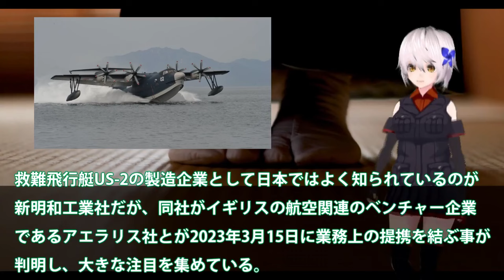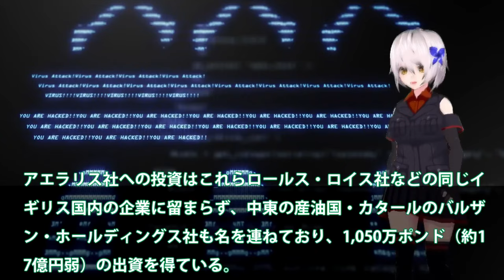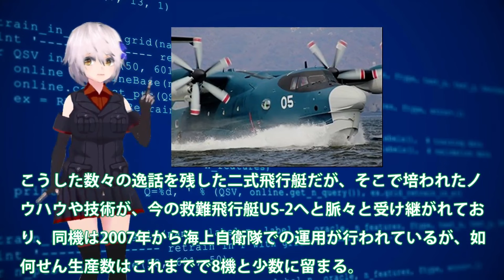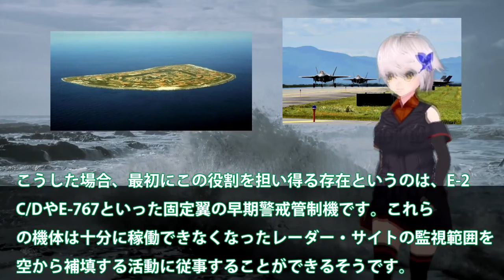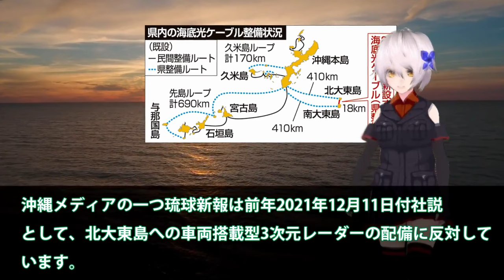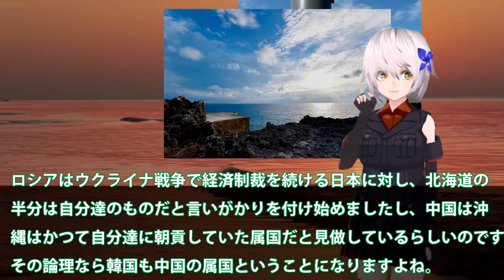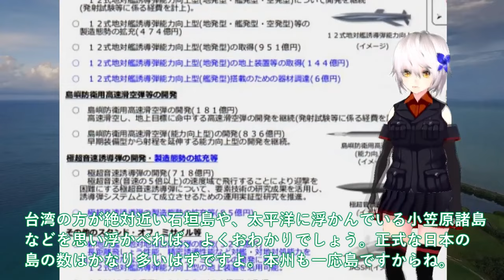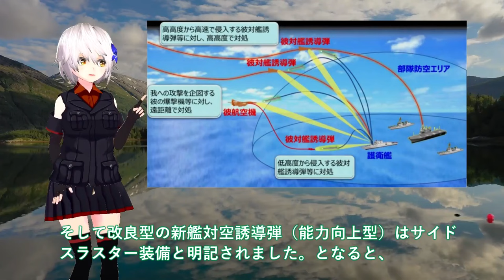【自衛隊最強スペシャル】日英でついにUS2でも提携を結ぶと判明か！新明和工業とアエラリス社ついに日本本気？F3戦闘機開発を 【防衛軍事力】【総集編】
1日英でついにUS2でも提携を結ぶと判明か！新明和工業とアエラリス社ついに日本本気？F3戦闘機開発を適用か国連恐れる・・・

2空自最新鋭3次元レーダーついに配備か！北大東島で動きだす急ピッチ配備・・・プロ市民の反対もここにある理由とは？

3防衛省マジでヤバい島嶼防衛戦略！PAC3超えの防空軍事技術進化加速＃世界が驚く17のプロジェクトは？